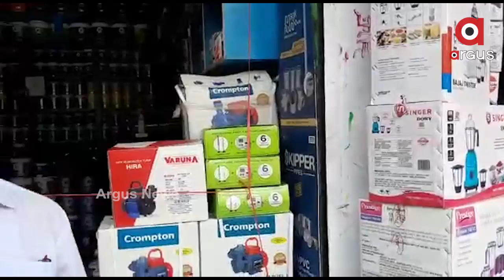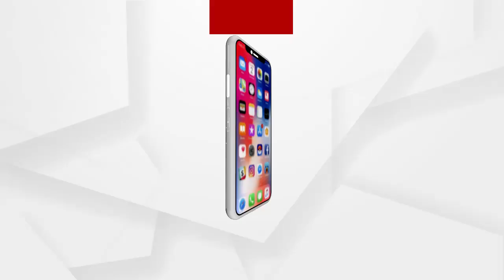ବଜାର ବନ୍ଦ ପାଇଁ ବଣିକ ସଂଘର ନିଷ୍ପତି...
ରାଜ୍ୟରେ ଦିନକୁ ଦିନ କରନା ସଂକ୍ରମଣ  ହାର ବୃଦ୍ଧି ପାଉଥିବାବେଳେ ବାସୁଦେବପୁର ରେ ମଧ୍ୟ ଦିନକୁ ଦିନ ସଂକ୍ରମଣ ସଂଖ୍ୟା ବୃଦ୍ଧି ପାଉଛି । ତେବେ ଏହି ସଂକ୍ରମଣ ହାରକୁ ଦୃଷ୍ଟିରେ ରଖି ବାସୁଦେବପୁର ପୌରପାଳିକା ର ବଜାର ସକାଳ 6ଟାରୁ ଅପରାହ୍ନ 2ଟା ପର୍ଯ୍ୟନ୍ତ ଖୋଲିବା ପାଇଁ ନିଷ୍ପତ୍ତି ନିଆଯାଇଛି...